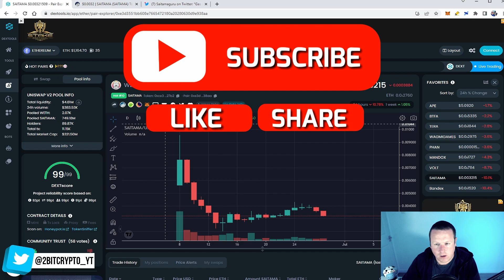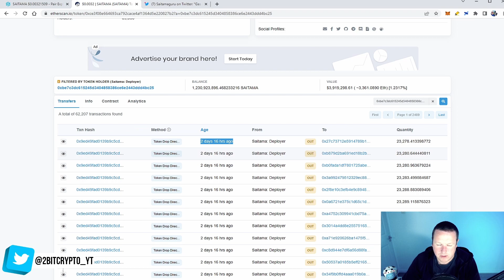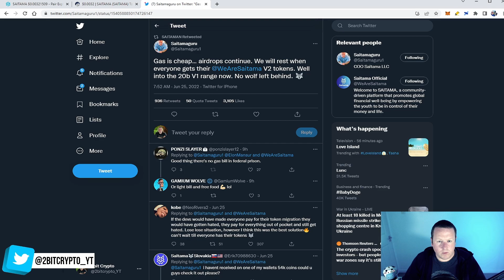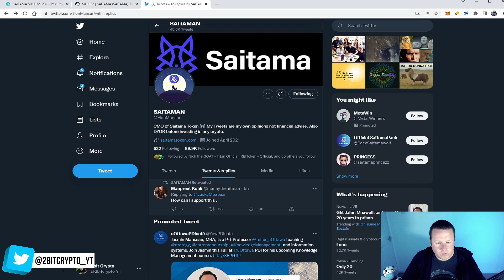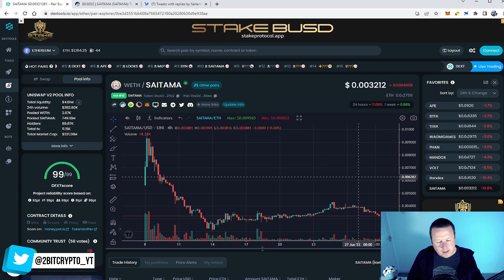260k SAITAMA WALLETS STILL NOT DROPPED. WHAT NOW FOR SAITAMA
Saitama v2 still with 260k holders to airdrop. No drops for 2 days whats going on and can Saitama recover?